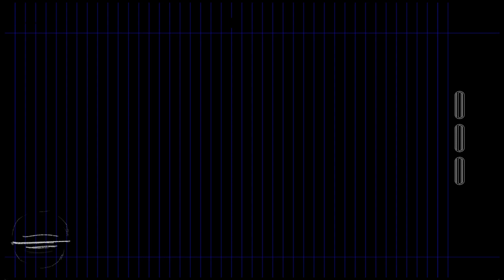ch 7 | 1 hour 16x speed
demo